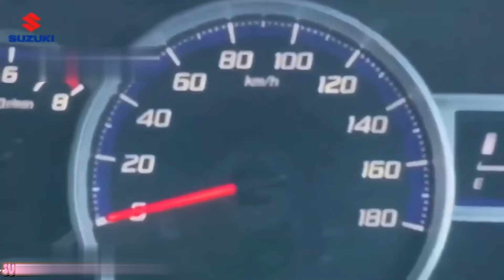New Wagon R 2024 Model Launched 🔥 अब FRONX को कोण लेगा भाई जब इसमें ही है धाकड़ FEATURES 😱